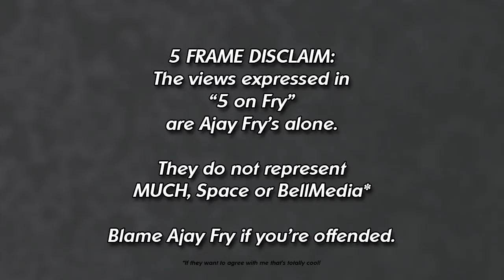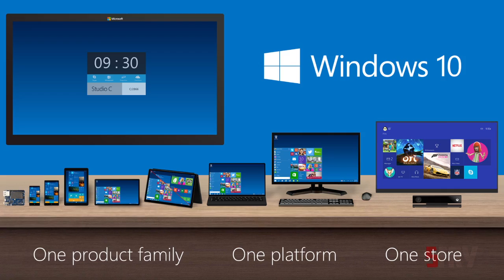5 on Fry - #5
5 on Fry with Ajay Fry.

5 topics in 5 minutes or less on Friday with your host: Ajay Fry.
Topics: TV series, movies, games, tech, toys, cosplay, news and current events!